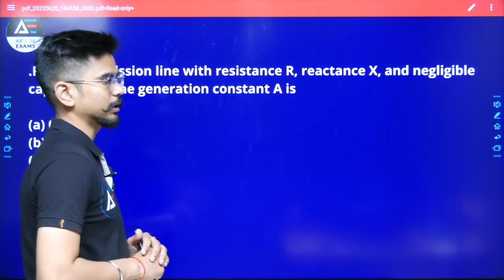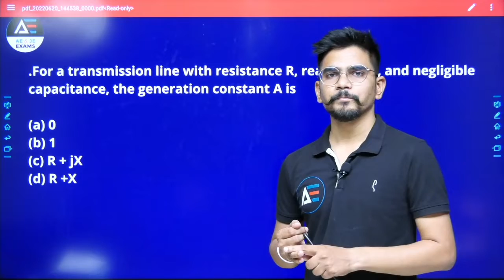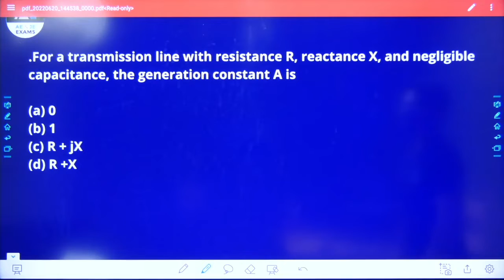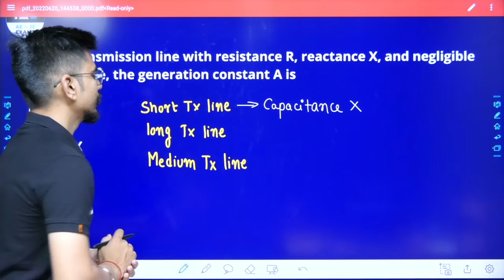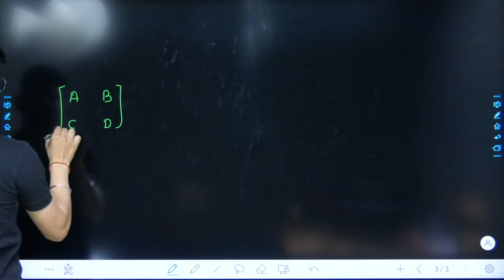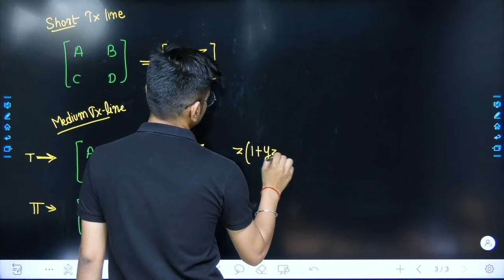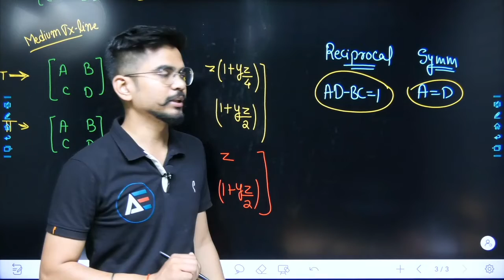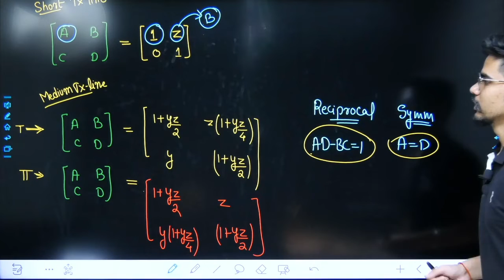Question जो है Transmission Line के | Power System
The Development Authority was created in 1957 under the provisions of the Delhi Development Act"to promote and secure the development of Delhi "
DDA has played a vital role in the orderly-yet-rapid development of Delhi. The city has become the residence of choice for more than 11 million people and this number continues to increase.
Delhi became the focus of government activity in 1911 when the British shifted the capital from Kolkata to Delhi.The initial location proposed for the Capital was to the north of the Northern Ridge. It was later changed to the present location around Raisina Hills.
Renowned town planners Edward Lutyens and Herbert Baker planned the city of New Delhi in the year 1912.
In 1922 a tiny Nazul Office, comprising of 10 to 12 officials, was set up in the Collectorate of Delhi, the first authority to regulate the planned development of the city.
In 1937, the Nazul office was upgraded to an Improvement Trust, constituted under the provisions of the United Provinces Improvement Act, 1911, to control building operations and regulate land usage.
India's Independence in 1947 and resultant migration increased Delhi's population from 7 lakhs to 17 lakhs by 1951. Open spaces were occupied by migrants. Civic services virtually collapsed. Delhi Improvement Trust and Municipal Body, the two local bodies at that time, were not adequately equipped to cope up with the changing scenario.
In order to plan Delhi and to check its rapid and haphazard growth, the Central Government appointed a Committee under the chairmanship of Sh. G D. Birla in 1950.
This Committee recommended a Single Planning & Controlling Authority for all the urban areas of Delhi.
Consequently, the Delhi Development (Provisional) Authority - DDPA - was constituted by promulgating the Delhi (Control of Building Operations) Ordinance, 1955 (replaced by the Delhi Development Act, 1957) with the primary objective of ensuring the development of Delhi in accordance with a plan.

Call Support
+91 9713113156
WhatsApp Support
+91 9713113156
E-Mail Support
[10 am to 7pm]
Our Social handles are as follows –